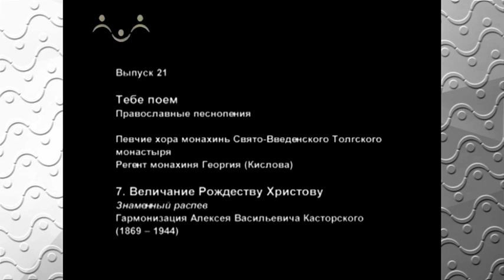Хор монахинь Свято Введенского Толгского монастыря. Величание Рождеству Христову